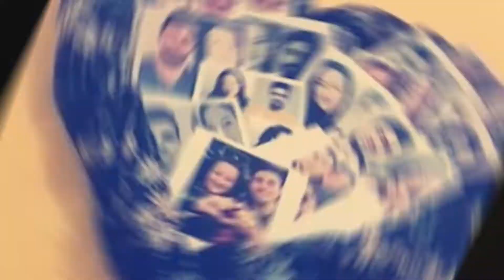Hump Day Hits - Presented by Toshia and Rochelle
Come check these awesome tunes, birthdays, bloopers, and SmuleNTreat entries with Toshia and Rochelle

Follow us in-app @SmuleCommunity